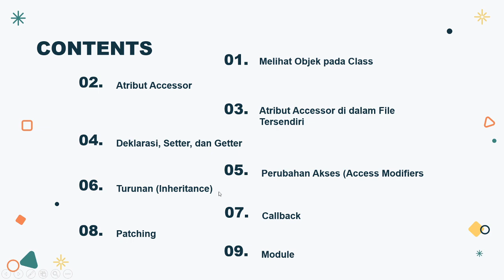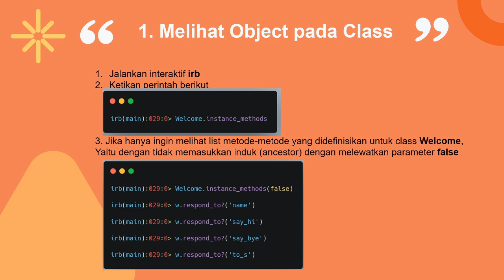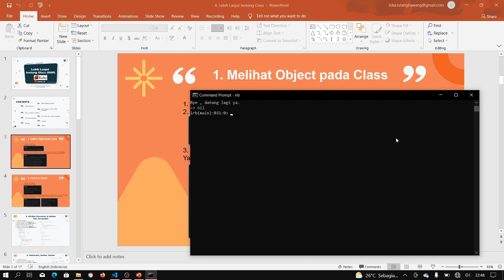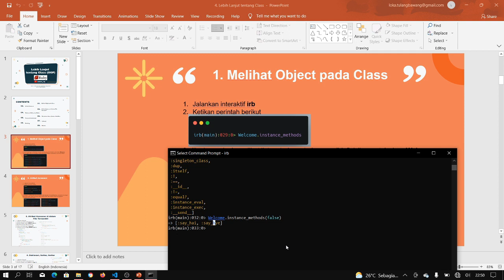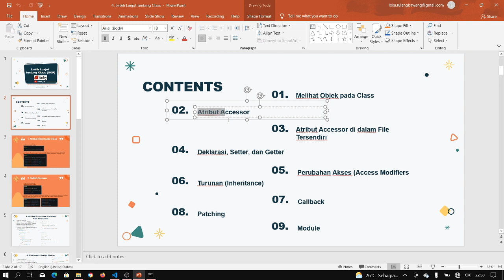4. Lebih Lanjut Mengenai OOP ( Melihat Object pada Class) Ruby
Playlist Video tutorial kali ini membahas mengenai Lebih Lanjut Mengenai OOP ( Melihat Object pada Class)  Ruby .
Sumber Materi :
Supardi, Ir. Yuniar. (2019). Semua Bisa Jadi Programmer Ruby Basic.Jakarta:Elexmedia.